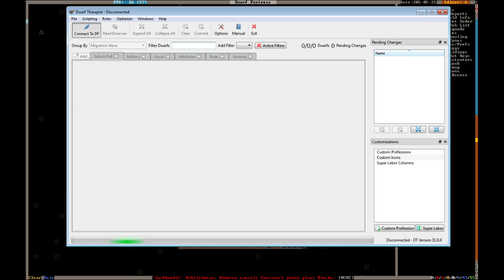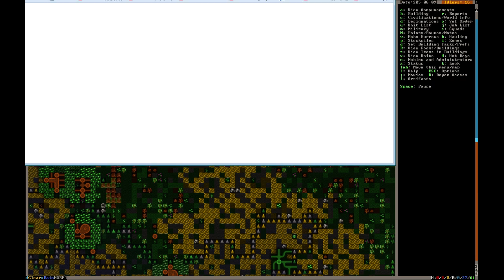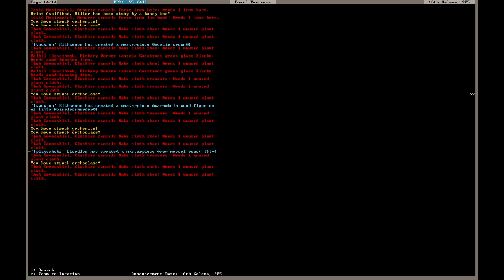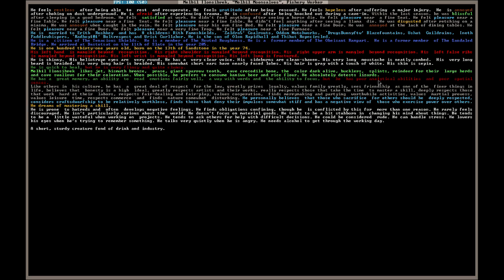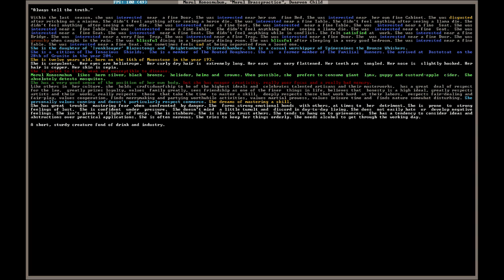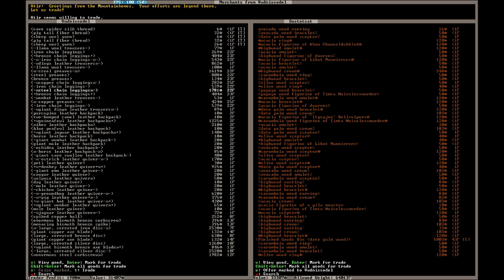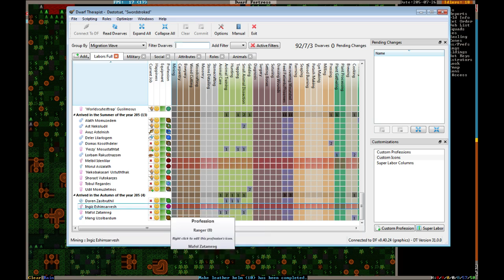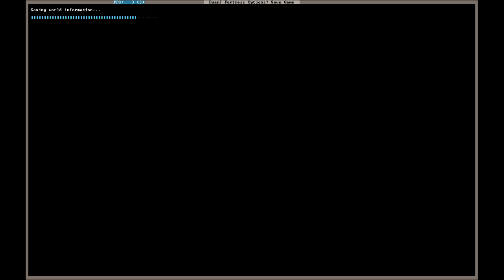Day 108: Return to Dwarf Fortress